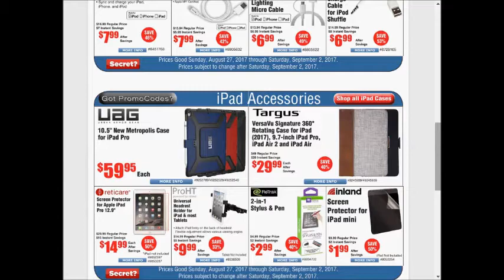frys - weekly deals AD coupons preview 0910 0917 2017 vol.5